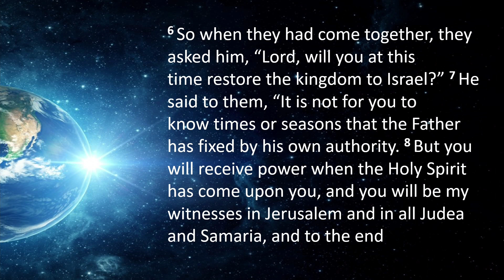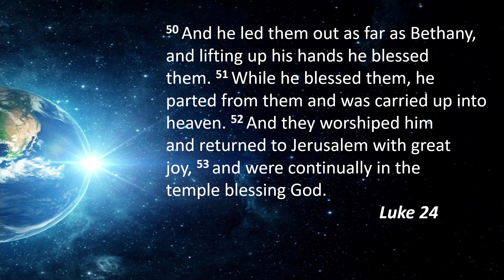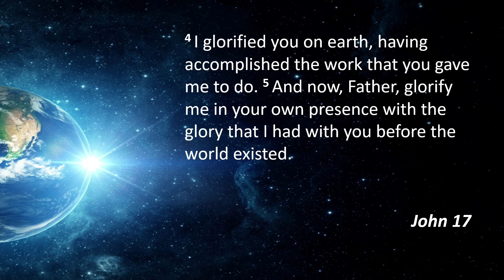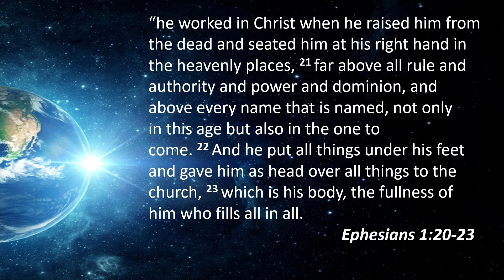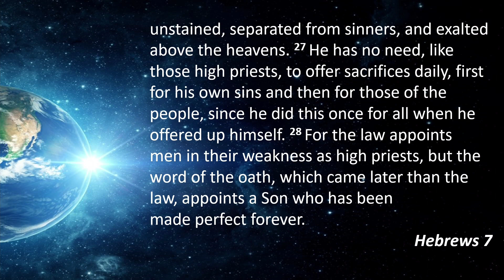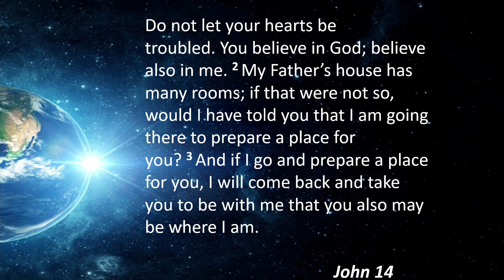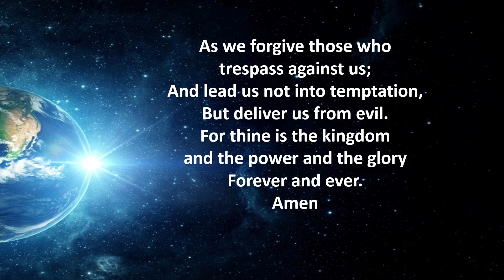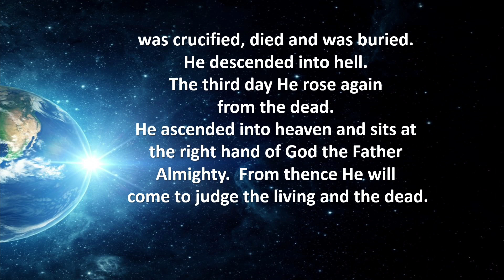Hillside Christian ChurchMay 22, 2022